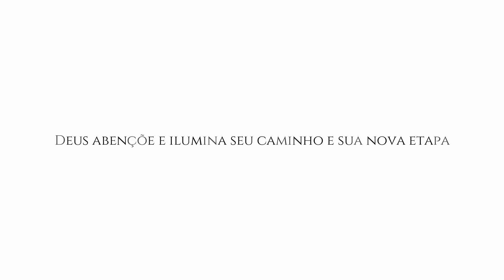Transformando ouro puro em um anel de formatura com safira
O video de hoje confeccionamos um anel de formatura para Angela de Arujá.
Utilizamos o metal ouro puro e com uma liga de ouro amarelo transformando em 18k,
com uma gema safira 1.57ct lapidação oval, o estilo de anel escolhido pela Angela, a cravação da gema fica suspensa e só as laterais que são cravadas, a gema oval da mais firmeza e sem nenhum risco de ela cair!

Anel de formatura
anel de formatura administração
prata ao global,
prata e ouro,
prata 925,
pratas,
prata 1,
a prata da lua,
a prata mágica,
a prata ficou preta,
a prata vem da onde,
a prata escurece,
átrio de prata,
águas da prata mg,
prata banhada a ouro,
prata bali,
prata barata,
prata bari,
prata banhada,
prata brilhando,
prata cs go,
prata cendre,
prata coloidal como tomar,
prata cloud,
prata corrente,
prata cromo,
c kamura prata,
prata de bali,
prata do vasco

aliança de moeda,
aliança de sangue,
alianças,
aliança do crime,
aliança com deus,
aliança de ouro,
aliança de moeda antiga,
aliança no dedo,
aliança de namoro,
aliança aliança,
aliança ao vivo,
aliança aço inox,
aliança agora,
aliança amado batista,
aliança arco-íris,
a aliança do crime,
a aliança filme,
a aliança com deus,
nova aliança ágape,
derreter á aliança,
aliança barata,
aliança brasil,
aliança bvlgari,
aliança boleada,
aliança bodas de prata,
aliança brasil israel,
aliança blair,
aliança capital

anelka,
anel de formatura
anel de formatura medicina
anel de formatura engenharia
anel de formatura teologia
anel de formatura publicidade
anel de giges,
anel de noivado,
anel de moeda,
anel de compromisso,
anel masculino,
anelideos,
anel anel,
anel artesanal,
anel amaldiçoado,
anel aliexpress,
anel arma,
anel banhado a ouro,
anel brilhante,
anel bvlgari,
anel branco,
anel banhado a ouro masculino,
anel com moeda,
anel caveira,
anel como fazer,
anel cravejado,
anel celular,
anel com pedra,
anel com arame,
anel com parafuso